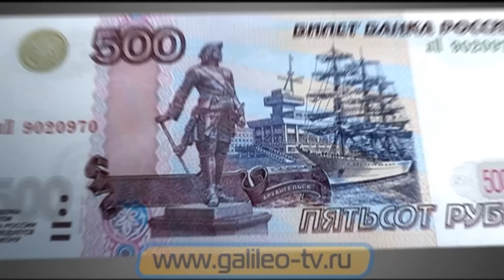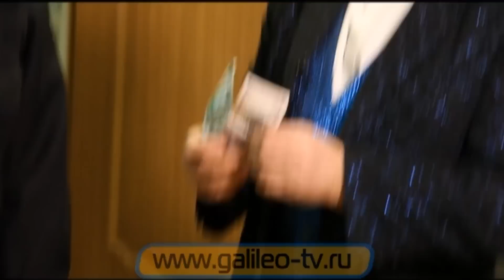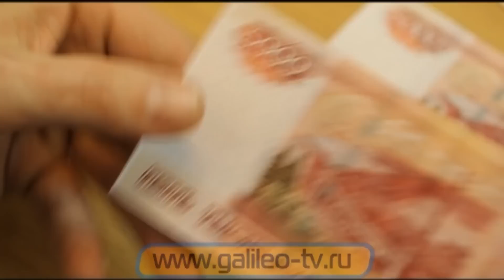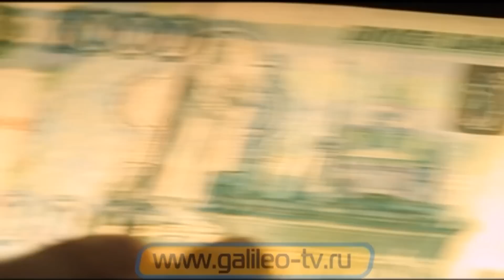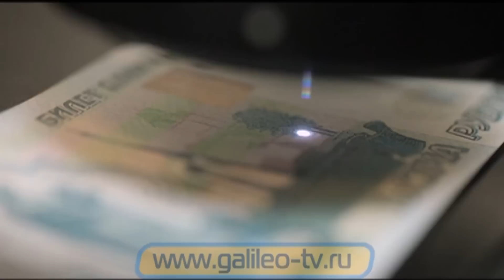Галилео. Секреты фокусов. Купюры (часть 2)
Самый большой фокус с купюрами на памяти редакторов нашей программы произошёл в 98 году. Тогда реально удивились все. Сегодня мы вновь будем удивлять. Правда обойдёмся без финансовых фокусов.

Редактор: Валерия Романова
Автор: Ася Терехова
Режиссер: Ольга Брызгалова